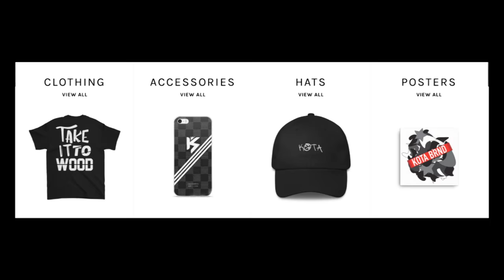CALL THE SHOTS & SKATEPARK SESSION | KOTA VS HUNTER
Dakota and Hunter Schuetz scootering at Lake Elsinore skatepark in California. Started out with Call the shots then just ended up doing random tricks. It was a fun day of riding and being back home for a change. Just so you guys know we only film about 10% of when we are riding. Because if we just concentrated on filming we wouldn't progress that much. Check out the end of the video to see the UK tour dates